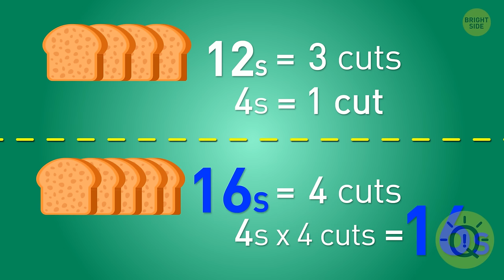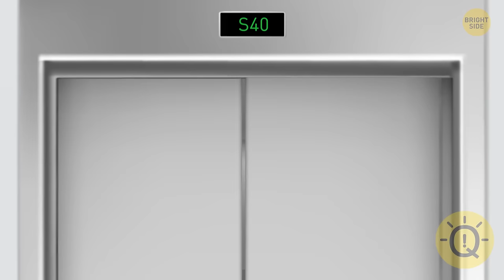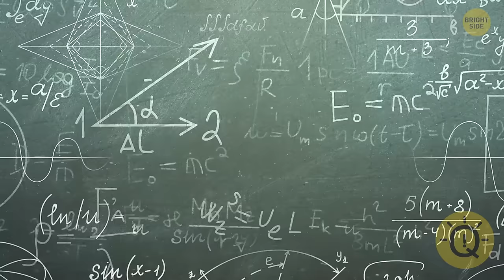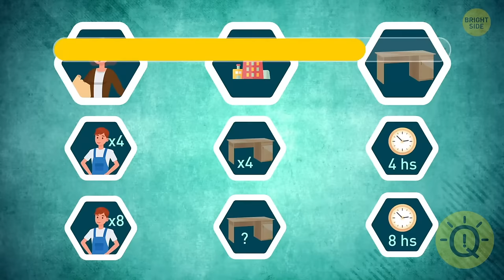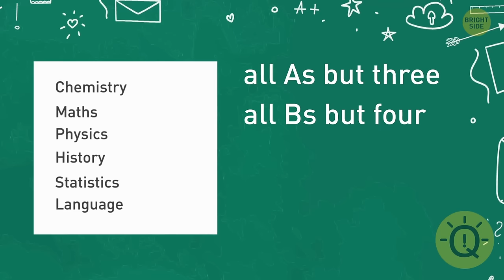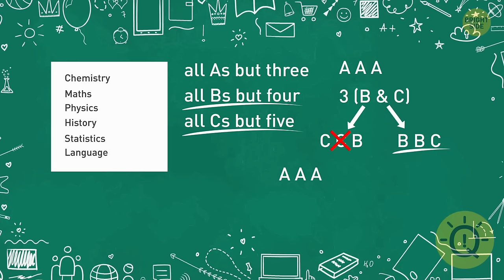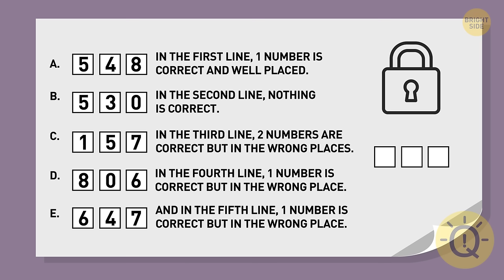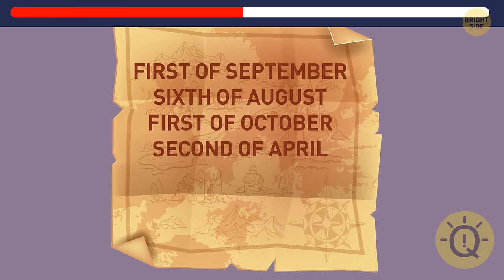Viewer's Choice: Your Weekly Dose of Trending Riddles!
🌟✨ Your vote, your riddles! Introducing 'Viewer's Choice: Your Weekly Dose of Trending Riddles!' Dive into the top picks, share your favorites in the comments, and let the riddle excitement chosen by you take center stage! 🧩👀